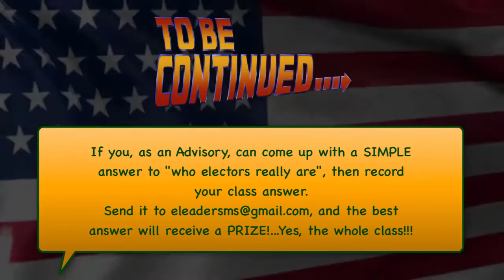Know Your Role Before You Go To The Poll: Electoral College Part 1